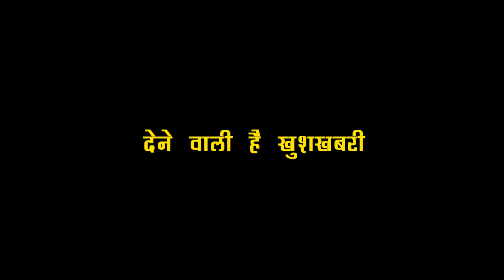GHKKPM:SAI देने वाली है VIRAT को महाएपिसोड में खुशखबरी, उड़ने वाले हैं VIRAT के होश